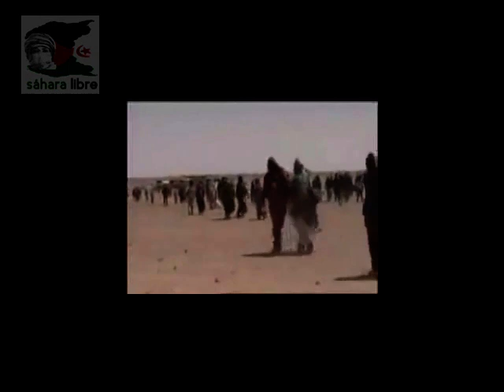Al Qaeda secuestra a dos españoles en un campamento del Polisario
Los terroristas de Al Qaeda saben que el Gobierno español paga y han decidido ampliar el negocio. Y en esta ocasión, con una osadía que supera bastante a la utilizada en anteriores tropelías.

A diferencia de los tres miembros de la ONG catalana Barcelona Acció Solidària (BAS), que hacín un divertido viaje de 'turismo humanitario' por las arenas del desierto cuando en noviembre de 2009 fueron secuestrados en Mauritania, las últimas victimas se dedicaban a ayudar sin alharacas en un campamento sah